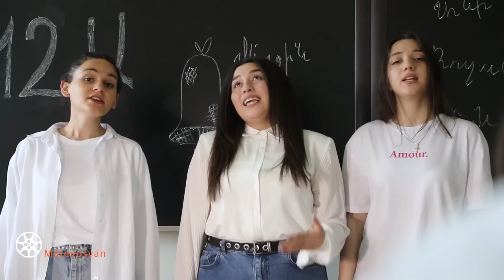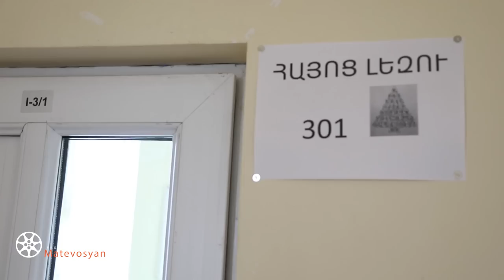Վերջին զանգ 2023 /Հոլովակ գ․ Զովունի/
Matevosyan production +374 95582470